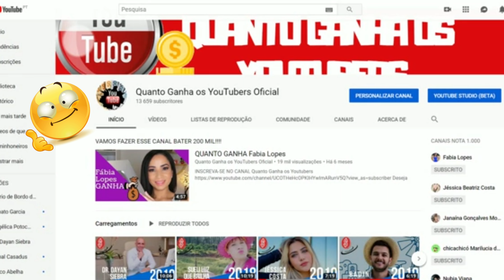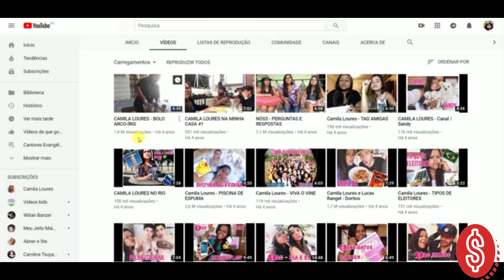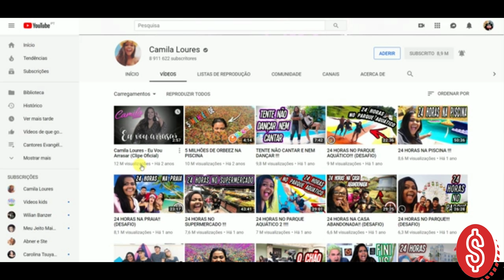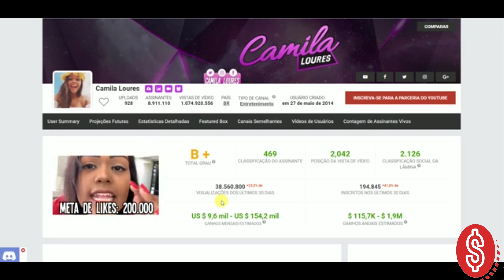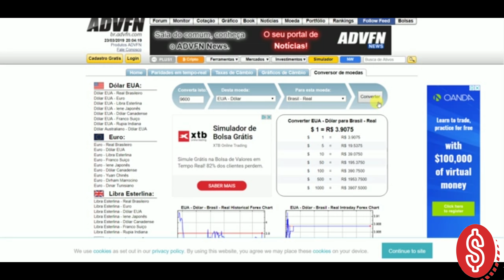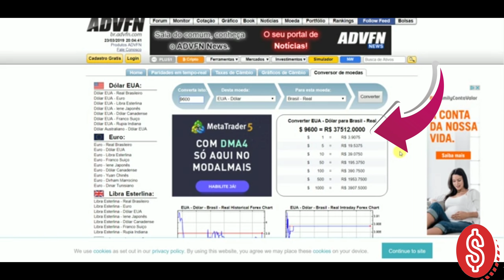QUANTO GANHA Camila Loures